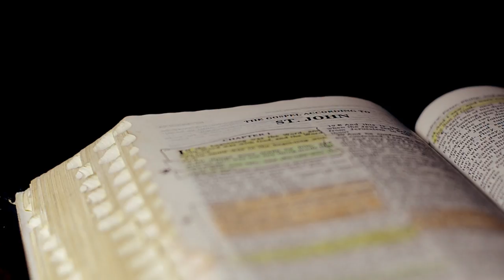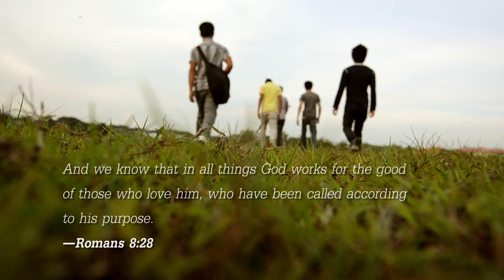Rocky Ground By Pillar Productions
We're a Cinematographer/Photographer based in Philippines, Iloilo City
We offer VIdeo and Photo services for Wedding, Debut and any kinds of events